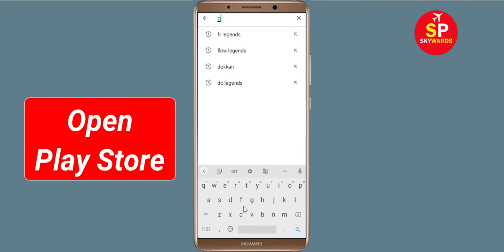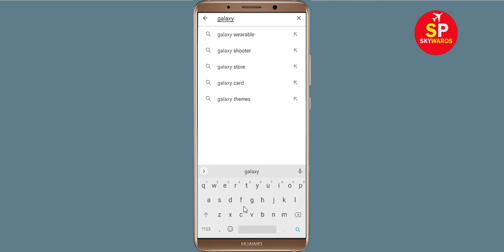How To Fix Unfortunately Galaxy Legend App Has Stopped Error Problem in Android Phone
In this video, i will show you How To Fix Unfortunately Galaxy Legend Has Stopped Error || Fix Galaxy Legend Not Open Problem Android. If you are facing same problem in your android mobile phone it will help you a lot.

e). Scroll to and tap Galaxy Legend
f). Tap Clear cache button.
g). Tap Clear data button, then Galaxy Legend.

h). Tap Uninstall Galaxy Legend, then Galaxy Legend.